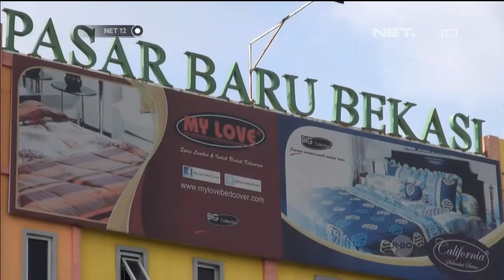Kenaikan harga sayur membuat pedagang siasati dengan jual per paket - NET12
KENAIKAN HARGA SAYUR MEMBUAT PARA PEDAGANG MENYIASATINYA DENGAN MENJUAL PER PAKET.
SATU PAKET SAYURAN DIHARGAI SERIBU RUPIAH.